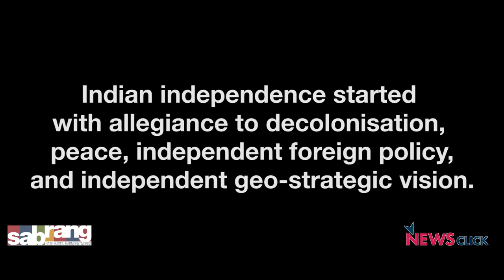Indian Defence Under Illusion that US is Reliable Security Partner: Ex-Navy Chief Vishnu Bhagwat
Admiral Vishnu Bhagwat, ex-Navy Chief of India, talks about how our current defence policies focussed on building a partnership with the US do not serve our national interests. He explains why Indian and US defence interests differ. US interests are centred on creating global tension since their armament industry is a major contributor to their economic growth.